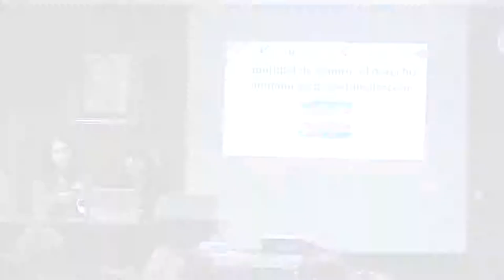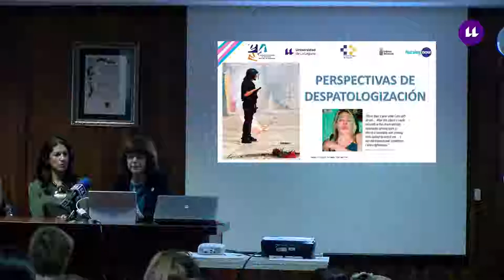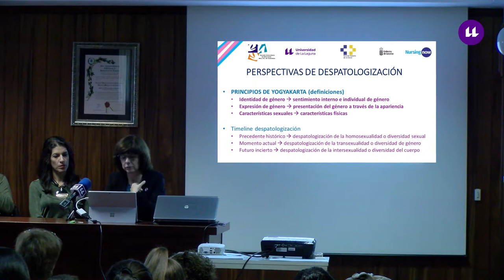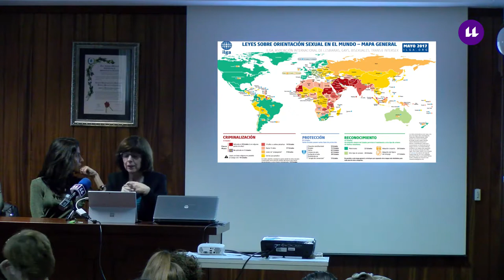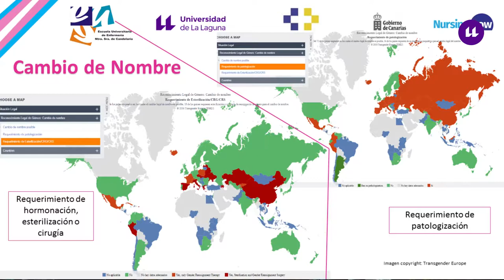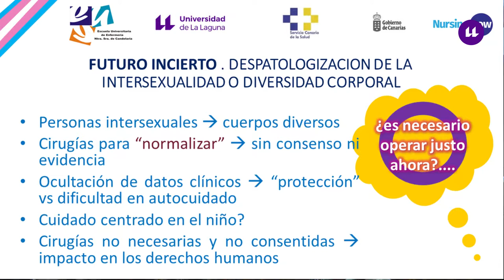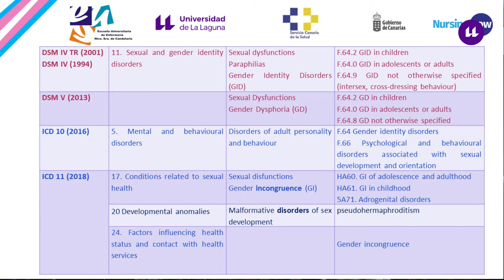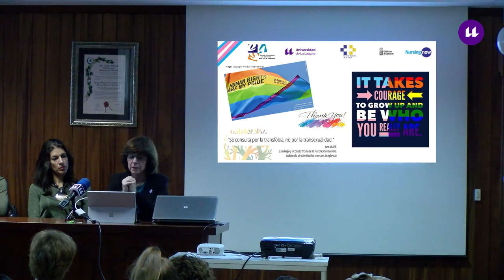13. La identidad de género como derecho humano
La Dra. M. Elisa de Castro ofrece una visión antropológica de la identidad de género y la necesidad de la despatologización de la diversidad de género como derecho humano.